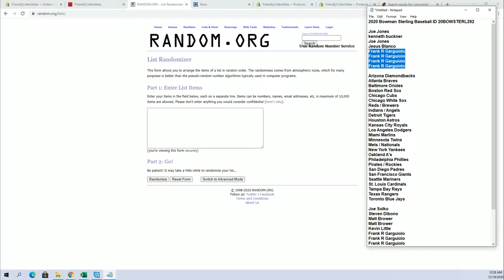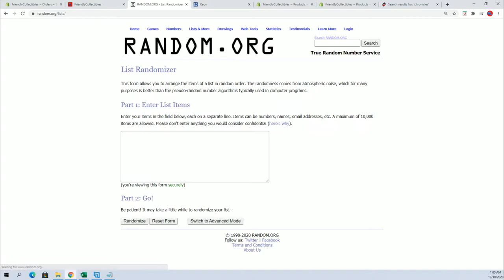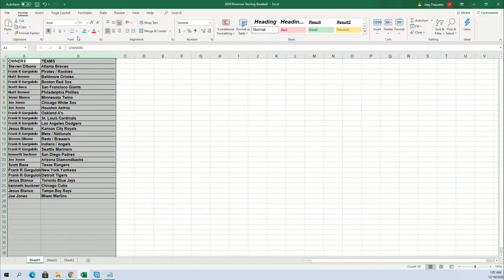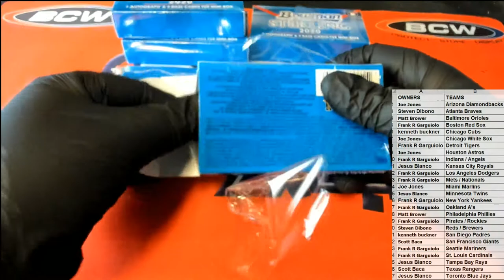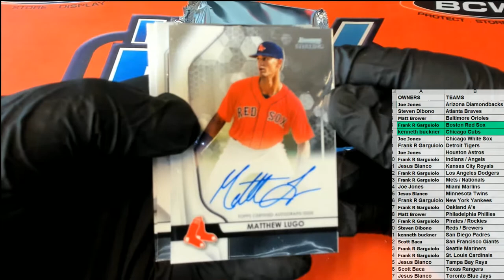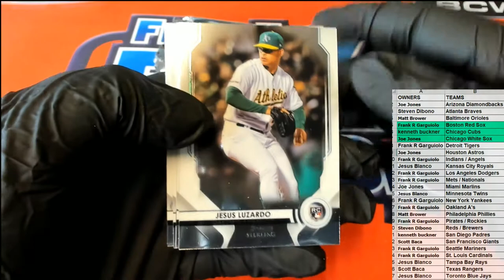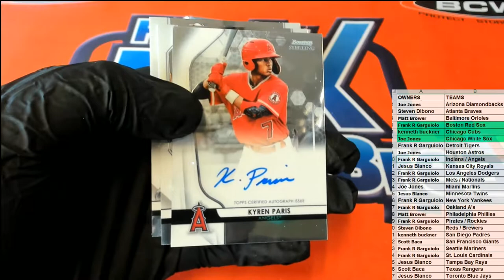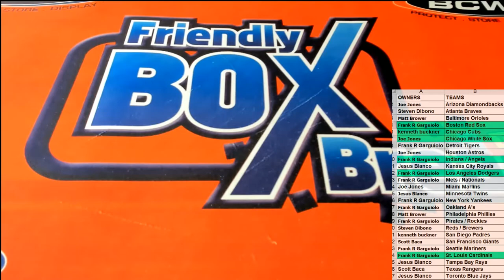2020 Bowman Sterling Baseball ID 20BOWSTERL292